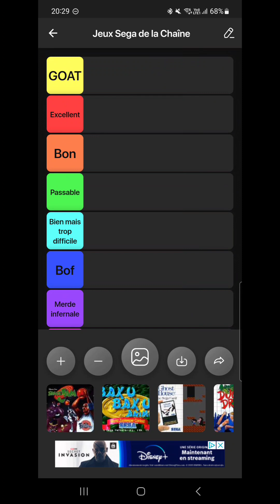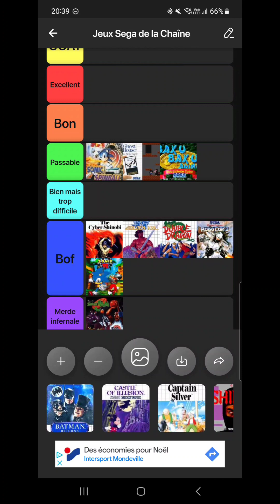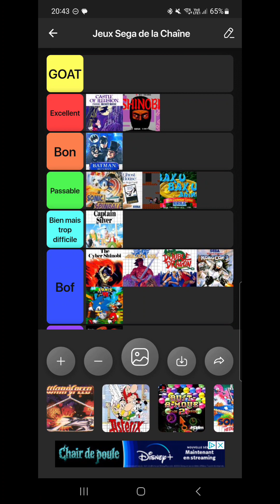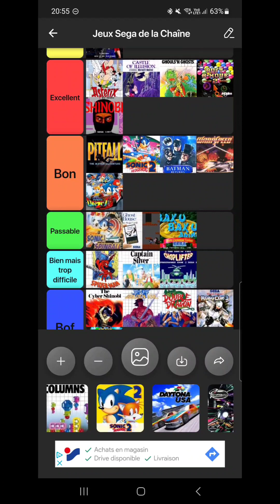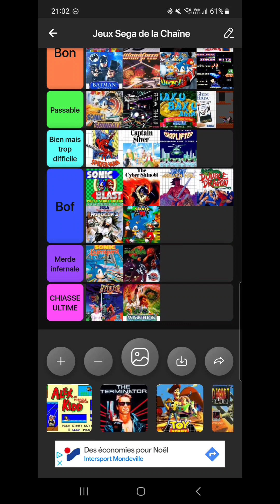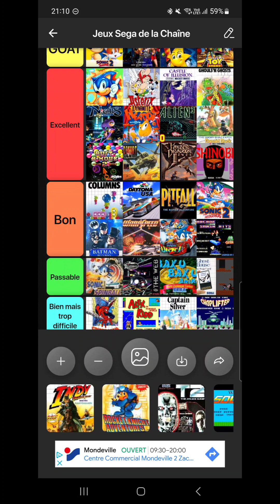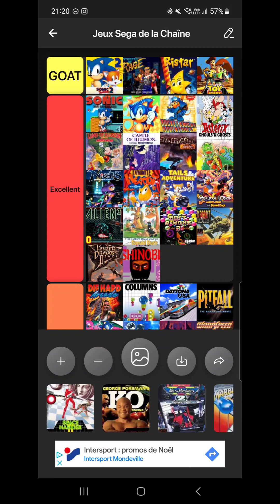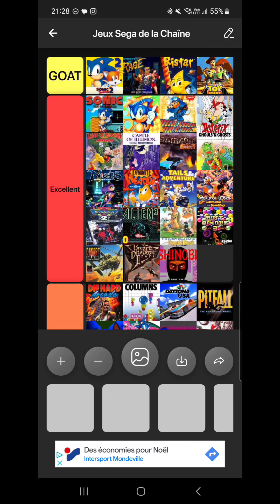🌈 TIER-LIST DE TOUS LES JEUX "SEGA" DE LA CHAÎNE (63 JEUX) 🌈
Petite tier-list des 63 jeux Sega de la chaine, depuis le commencement jusqu'à Décembre 2023.